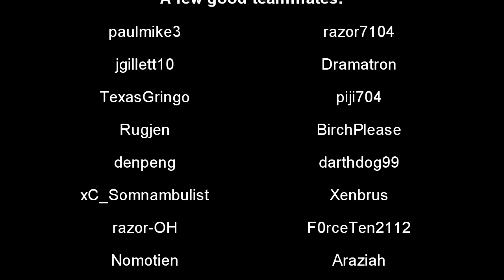PURE Mixed Mode #1 Server - SRAW Highlight Reel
Welp, if you aren't sick of SRAW's yet... you soon will be.